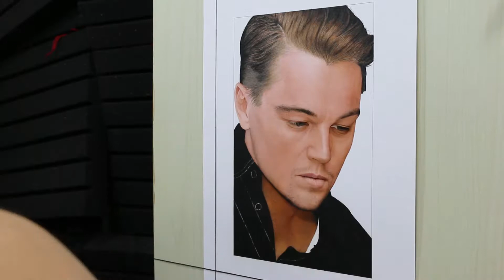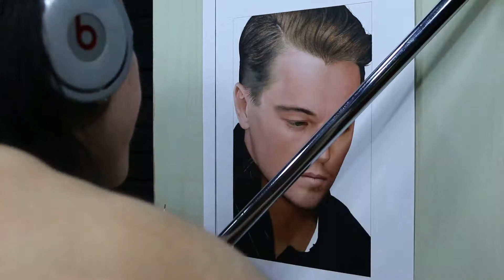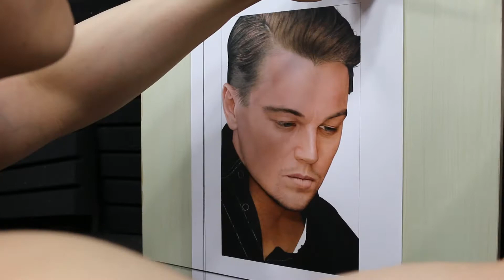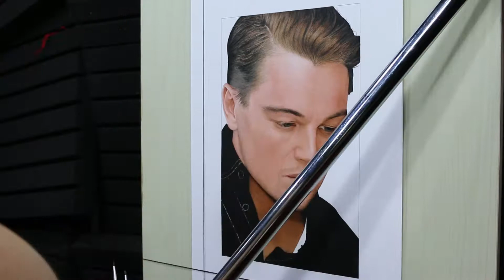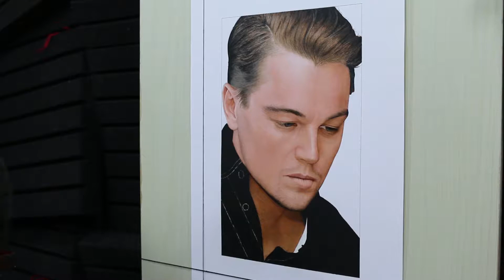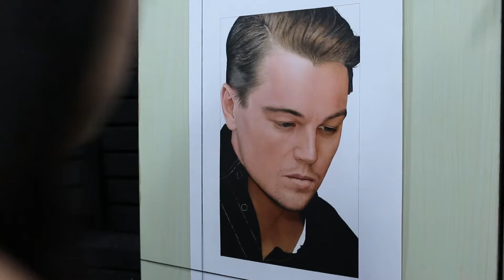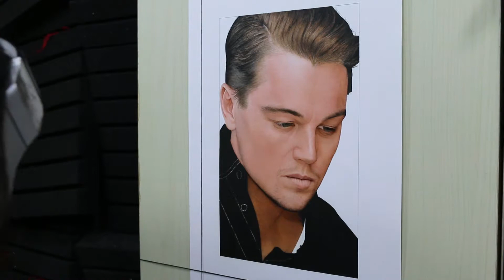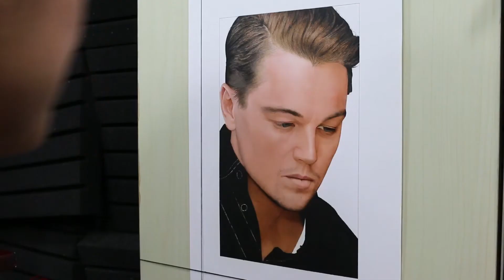Painting of Leonardo DiCaprio (work in process32)